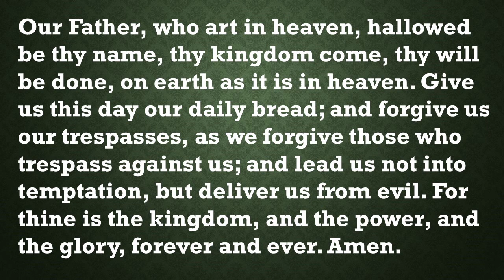Our Daily Devotion August 7, 2024